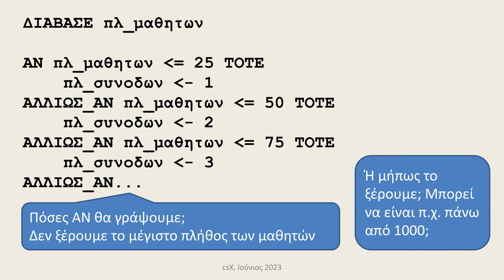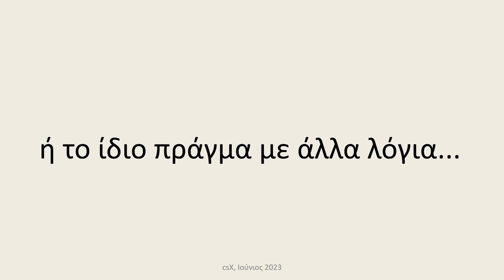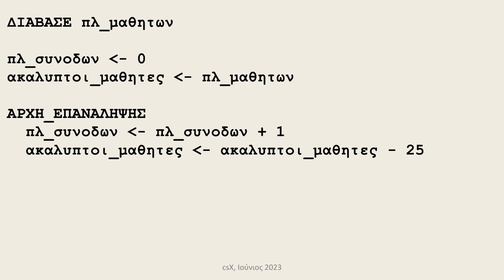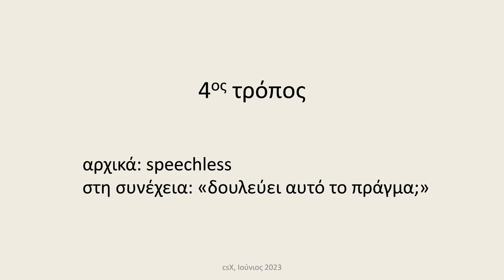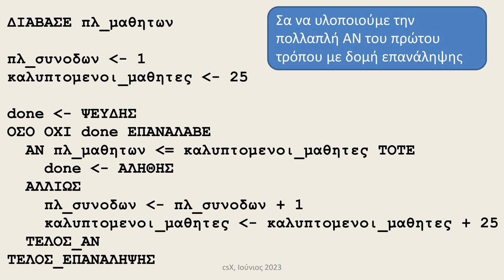Παιχνίδια σκέψης: συνοδοί εκδρομής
Παιχνίδια σκέψης με div και mod, και όχι μόνο: υπολογισμός του πλήθους των συνοδών εκδρομής. Πληροφορική Γενικού Λυκείου, ΑΕΠΠ